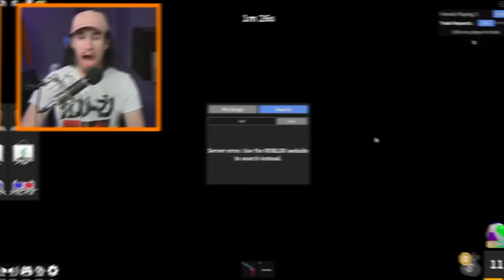I Became Roblox's MOST DEADLY Player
JOIN SERVER!

I Became Roblox's MOST DEADLY Player in Murder Mystery 2